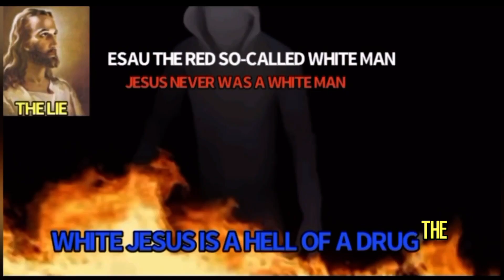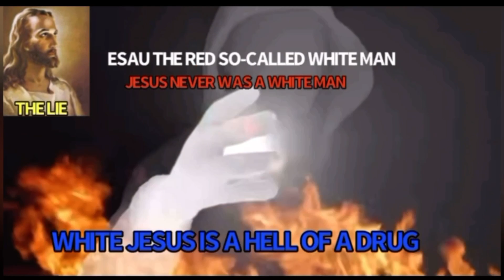THE ISRAELITES: TRY ME I BELIEVE🔥🔥STRAIGHT FIRE🔥🔥🔥